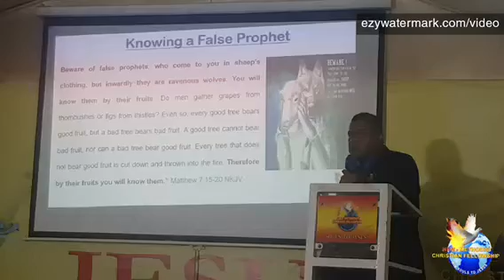ONLINE COMBINE CELL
DESCRIPTION:
*NAMUKA I LAU, SUVA, FIJI

Part 1: "Beware of false prophets”